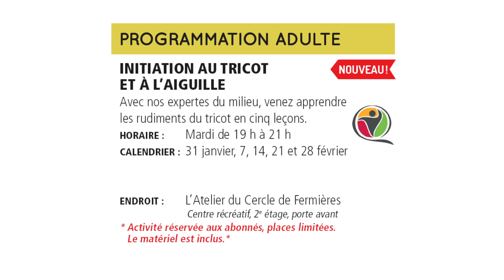Artisanat jeunesse, initiation au tricot et tricot-biblio